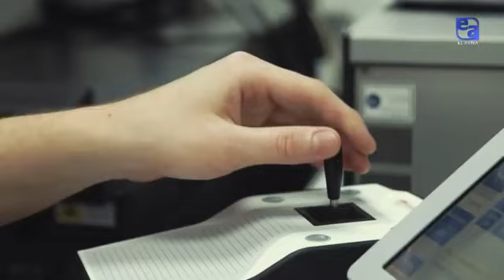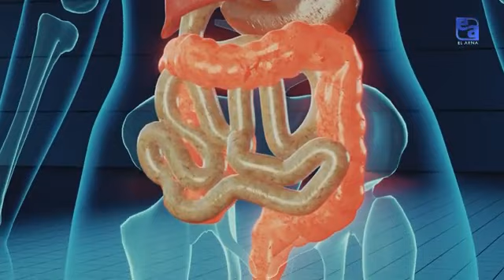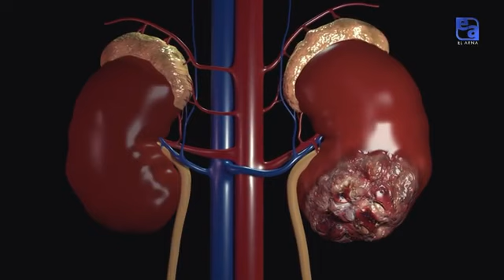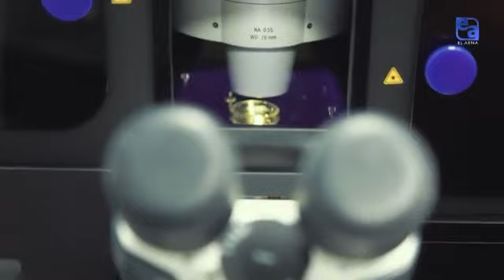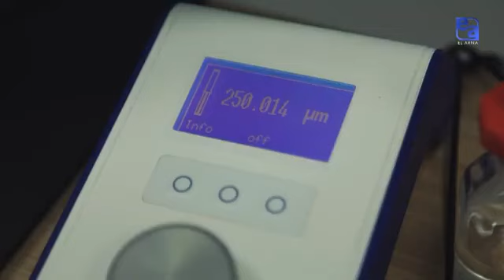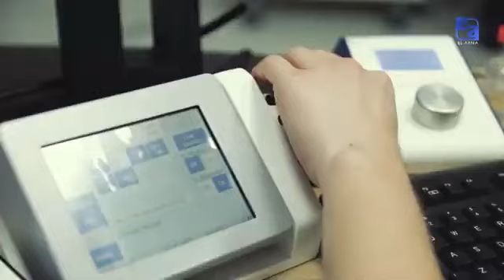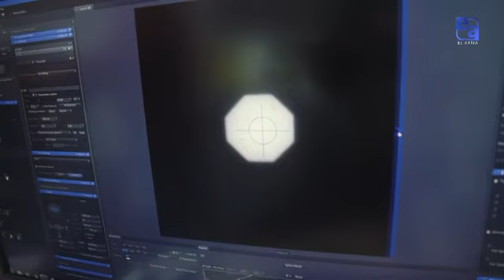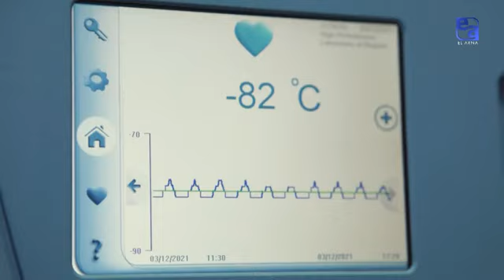Клеточные технологии против рака | «Labs kz»| El Arna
Бруцелла инфекциясы сиатикаға, менингитке, энцефалитке және бедеулікке әкеледі. Бруцеллез - қауіпті ауру, оның алғашқы белгілері әдеттегі ЖРВИ-ге өте ұқсас. Жүйке жүйесі, бұлшық еттер мен буындар зардап шегеді. Жаңа технологияларды қолдана отырып, жануарлар үшін де, адамдар үшін де осындай қауіпті аурудан қалай құтылуға болады, сіз осы бағдарламадан білесіз.

Бағдарламаға қатысушылар:
 Ахан Мырзалиев, Қазақ ғылыми-зерттеу ветеринария институтының жетекші ғылыми қызметкері

Бауыржан Божбанов, Қазақ ғылыми-зерттеу ветеринария институтының кіші ғылыми қызметкері

Аида Әбдібекова, Қазақ ғылыми-зерттеу ветеринария институтының ғылым жөніндегі басқарма төрағасының орынбасары